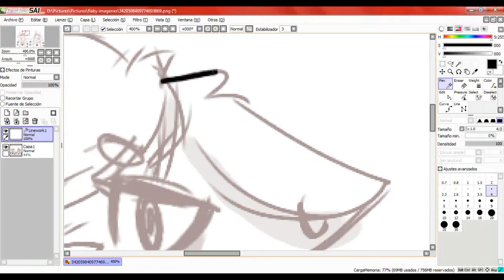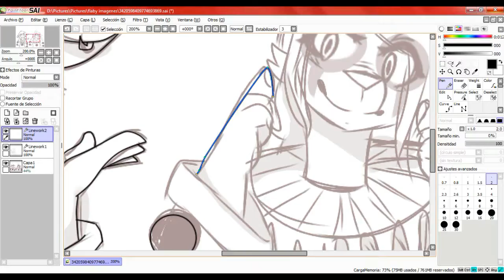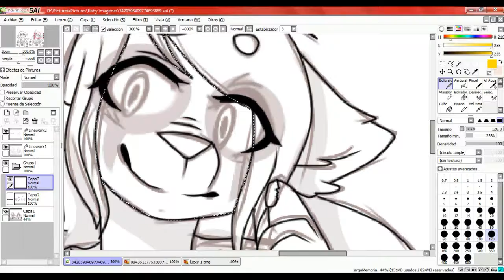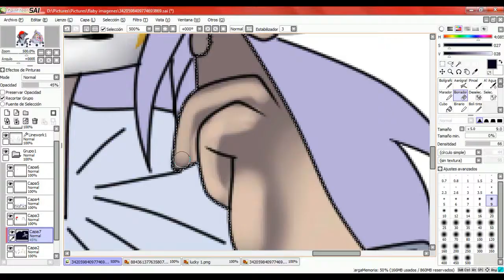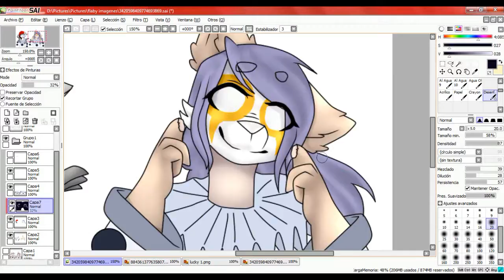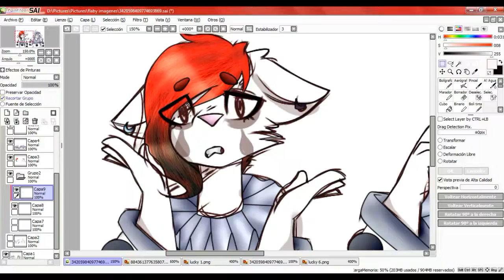(Collab) Fluorescent Adolescent - Speedpaint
Song:
- Nightcore  - Fluorescent Adolescent, Arctic Monkeys
- Arctic Monkeys   Fluorescent Adolescent (instrumental)